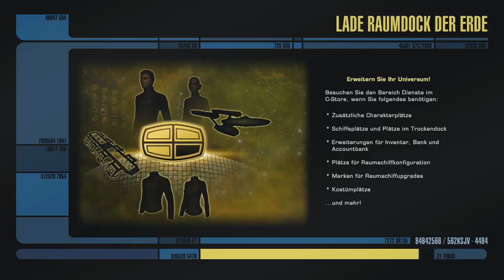[GERMAN] XBOne Star Trek Online Unendliches Lvl End Stream 11 2/3 (Part 5)